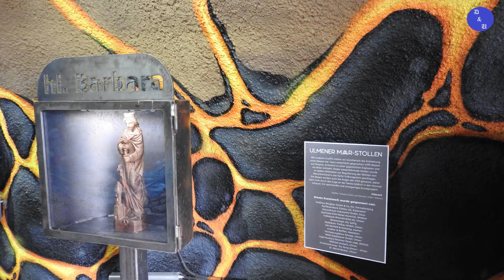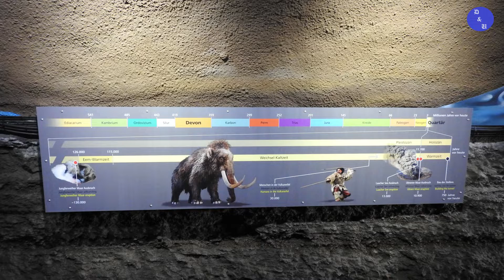Ulmener Maar-Stollen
In diesem Video zeige ich die geologische Unterwelt in der Vulkaneifel. Wir betreten den Maar-Stollen in Ulmen.

Folge: 179
Idee und Umsetzung: Markus Köbler

00:00 Intro
00:10 Ulmener Maar-Stollen